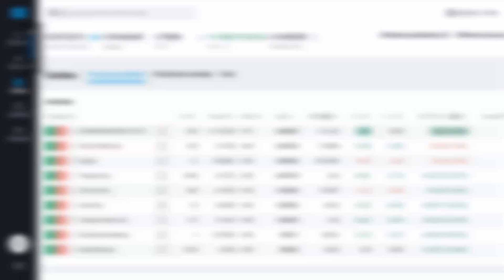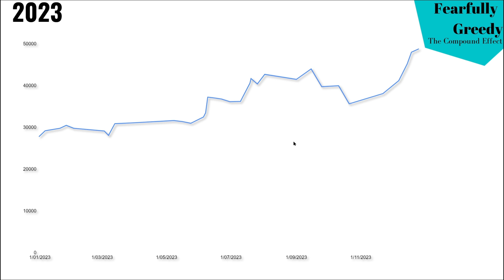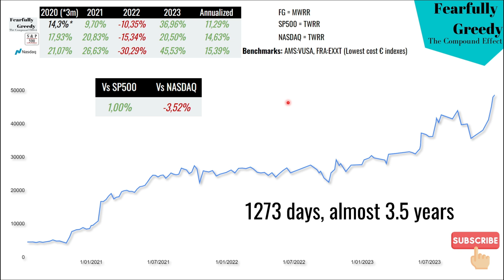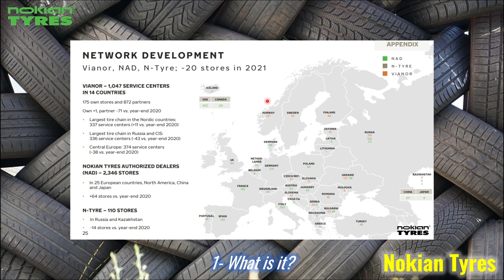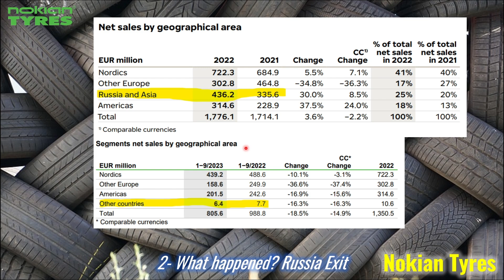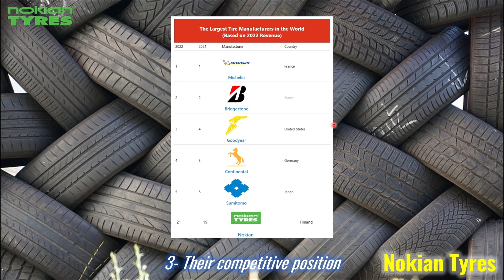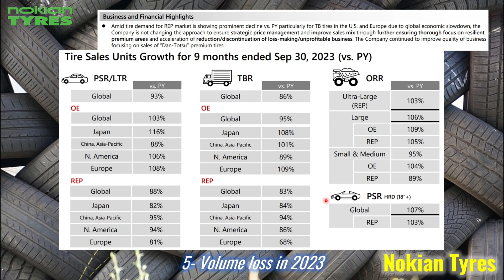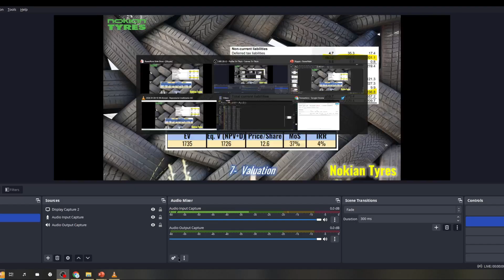47.000€ Value Investing Portfolio 2023 Year Review + Nokian Tyres - Fearfully Greedy Ep. 38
In today's episode, I quickly make a summary review of 2023 for the Channel's portfolio. See what I did and how it went. I'll also check out Nokian Tyres.

47.000€ Value Investing Portfolio 2023 Year Review + Nokian Tyres - Fearfully Greedy Ep. 38
0:00 Intro Portfolio State
1:27 2023 Review
6:42 Nokian Tyres